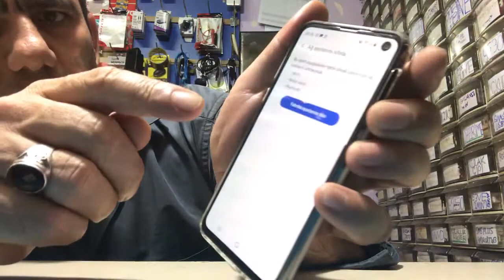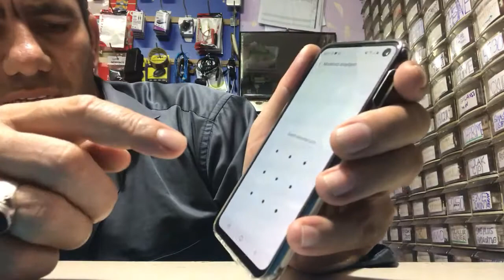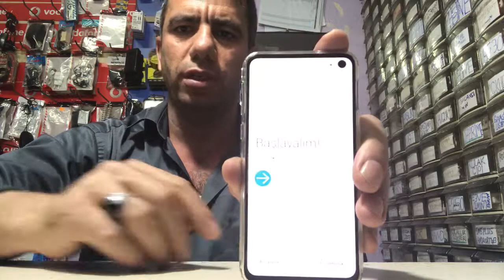SAMSUNG GALAXY S10 E NASIL SIFIRLANIR